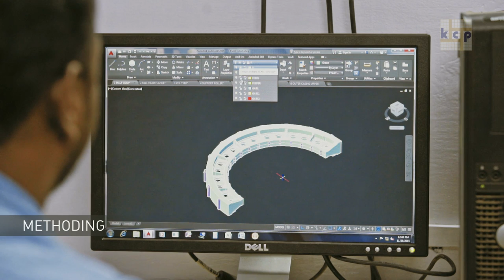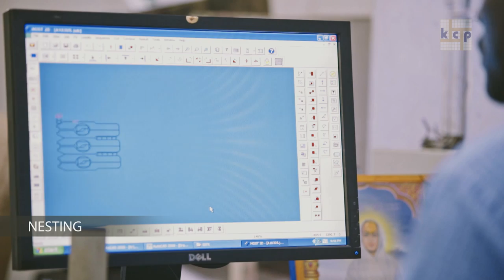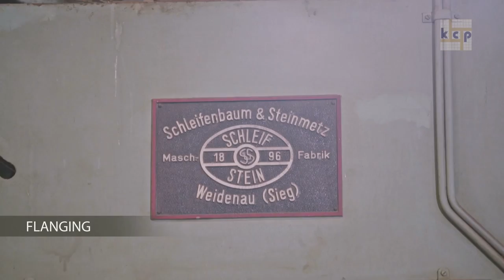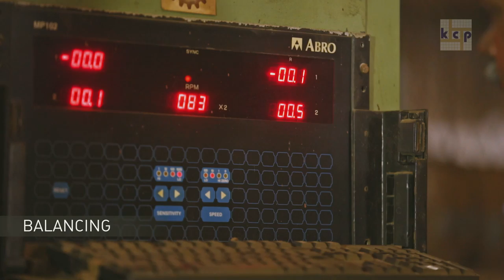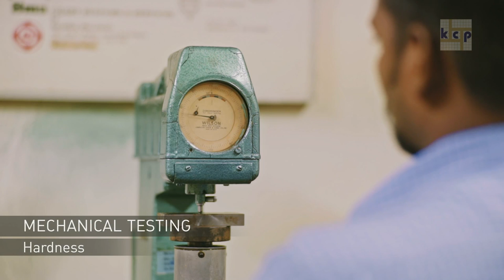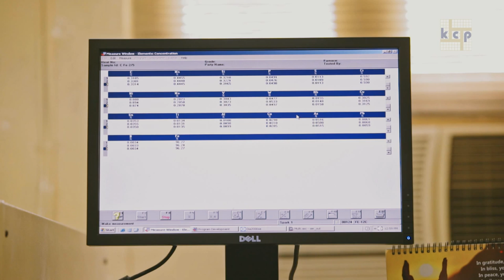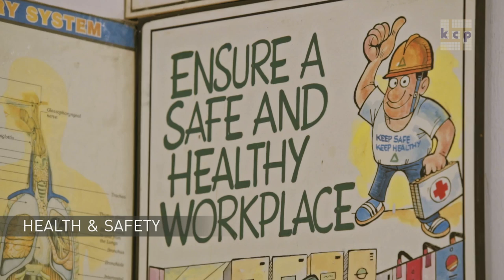The KCP Limited - (Heavy Engineering) - A Video Profile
KCP is a 75 year old diversified business group with a turnover over 250 million USD with interests in Cement, Heavy Engineering, Sugar, Power and IT. It has 9 manufacturing locations over various geographies in India and Vietnam.  The KCP Limited, the group's flagship company founded in 1941, is a public listed company in India. Fives Cail KCP Limited is a JV with French engineering pioneer Fives Group to build turnkey Sugar Plants. KCP Vietnam Industries Limited is a sugar manufacturing subsidiary in Vietnam.

KCP Heavy Engineering:

Established in 1955, KCP Heavy Engineering (KCP HE), a division of The KCP Limited offers a world class Build to Order heavy manufacturing facility, with a fully integrated Steel Foundry, Heavy Fabrication, Heavy Machine Shops with Assembly facilities. Strategically it is located in the northern suburbs of the southern coastal port city of Chennai, India, with very close proximity (9 km) to the Chennai port for sea transport.